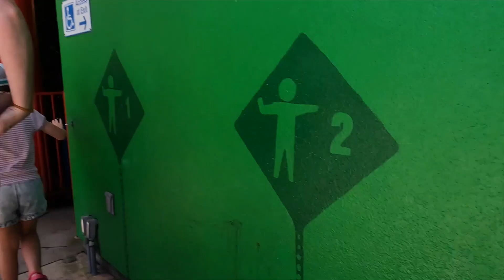Part 2 Legoland Adventure